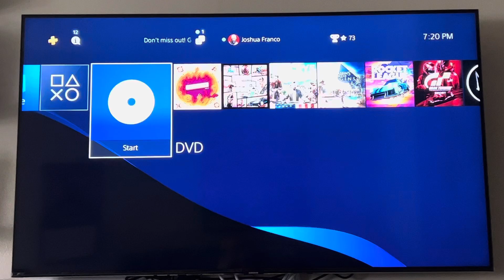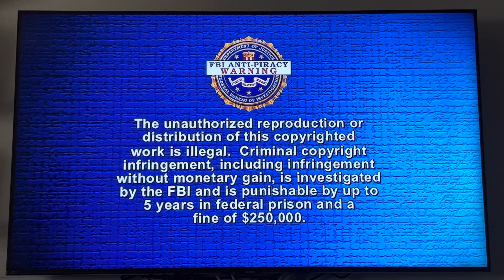Opening to Day Watch 2007 DVD (Redo)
1. Attention screen
2. The views expressed
3. DVD Menu
4. 20th Century Fox Home Entertainment logo
5. FBI Anti-Piracy Warning screen
6. Fox Searchlight Pictures logo